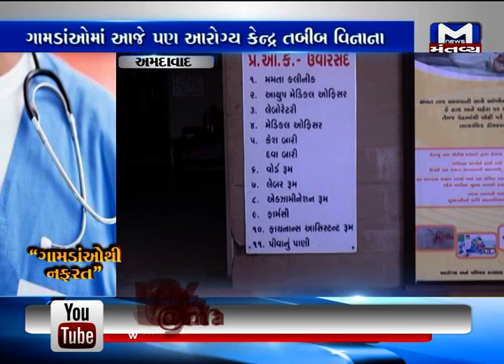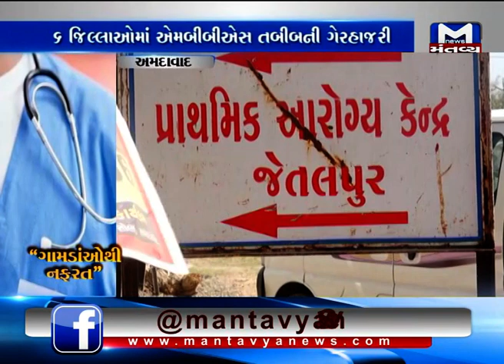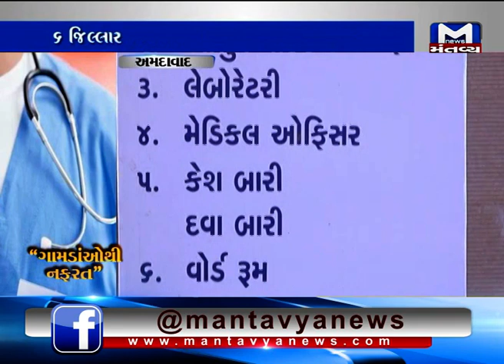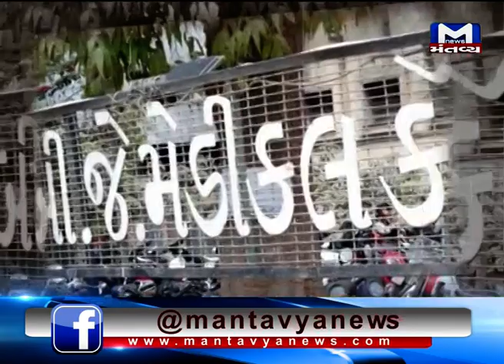POL KHOL: ગામડાંઓથી નફરત (16/03/2019) | Mantavya News